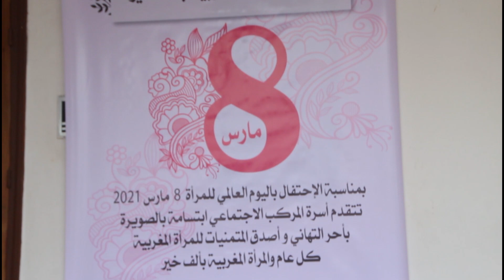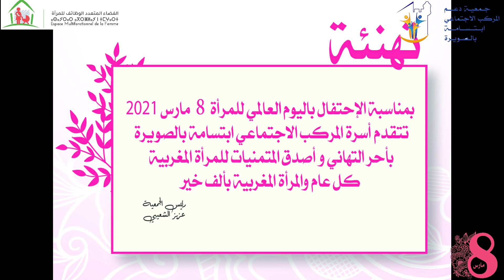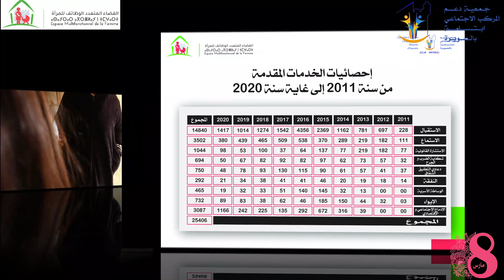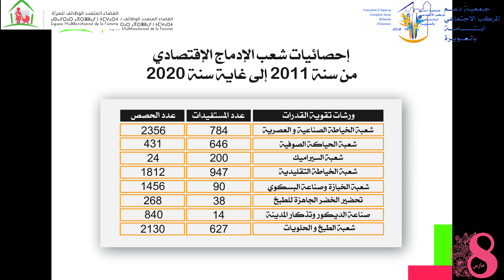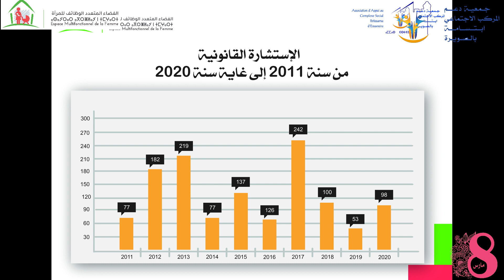الفضاء المتعدد الوظائف للمرأة بالمركب الاجتماعي ابتسامة بالصويرة يحتفل باليوم العالمي للمرأة 2021